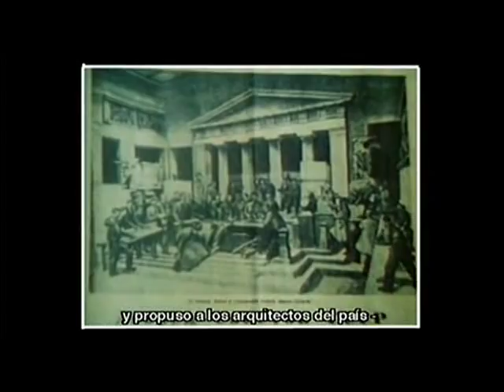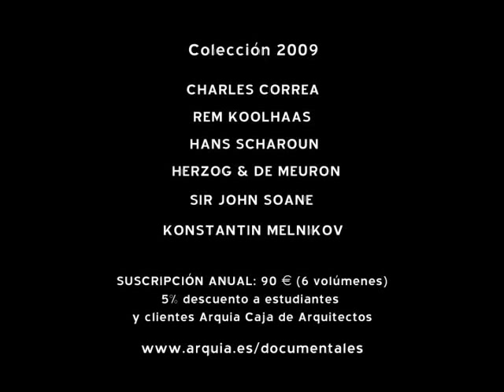KONSTANTIN MELNIKOV Fundación Caja de Arquitectos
Tráiler del documental sobre el arquitecto Konstantin Melnikov, editado por la Fundación Caja de Arquitectos.
Director del documental: Rax Rinnekangas
Título original: The Melnikov House. A Moscow Utopia (Finlandia, 2007-58')

KONSTANTIN MELNIKOV (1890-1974) el autor del pabellón soviético en la Exposition des Arts Déoratifs et Industriels Modernes de París (1925), fue uno de los arquitectos más representativos del constructivismo ruso del siglo XX. aunque su deseo era que sus edificios expresasen los valores soviéticos revolucionarios, al mismo timepo reivindicó públicamente el derecho y la necesidad de la expresión personal. Su casa del callejón Krivoarbat en Moscú es un ejemplo de ello.

El documental LA CASA DE MELNIKOV: LA UTOPÍA DE MOSCÚ, realizado con el asesoramiento del arqutiecto finlandés Juhani Pallasmaa, relata la cosntrucción de la casa experimental, concebida en 1927 como prototipo para solucionar el problema de la vivienda pública en Rusia. Finalizada en 1929, preludio de su declive profesional, la casa se convirtió en residencia de la familia Melnikov. Pero Stalin prohibió la arquitectura moderna en la Unión Soviética, y Melnikov fue apartado de la enseñanza y de la práctica profesional, condenado a vivir bajo arresto en su casa hasta su muerte en 1974.